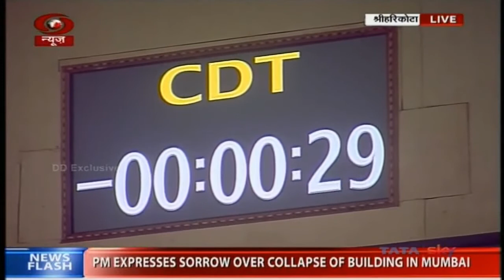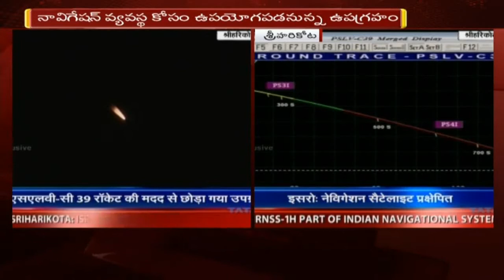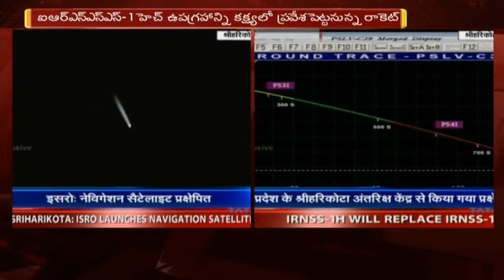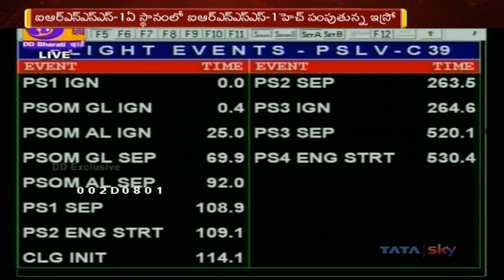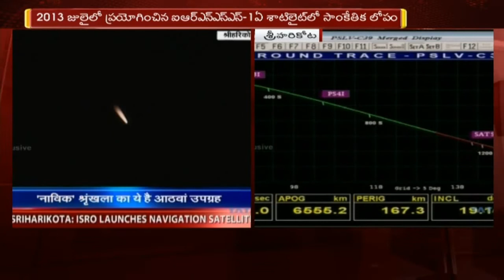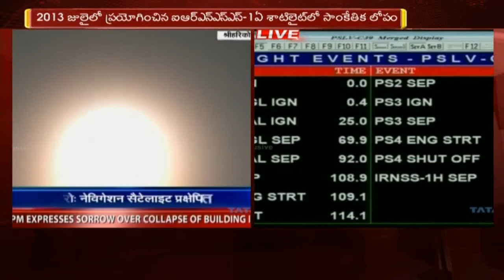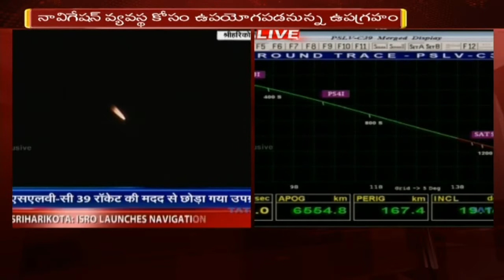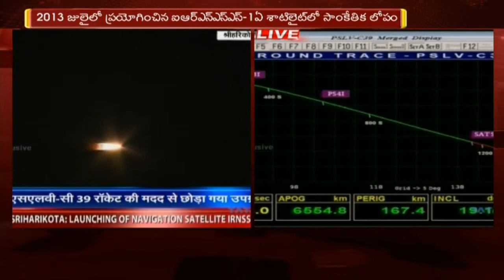Evening News Highlights || 31st August 2017 || NTV